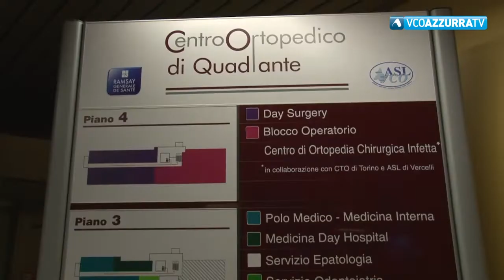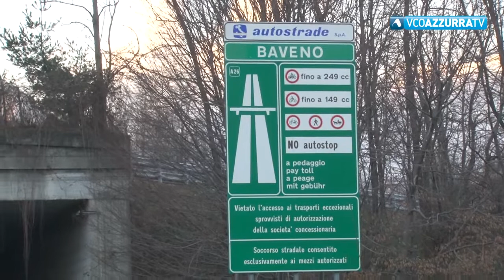TG Flash 9 dicembre 2019